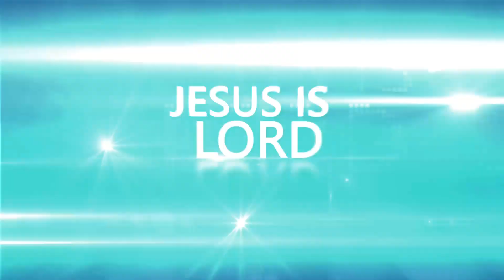I SHALL NOT DIE IN 2022. 21 DAYS FASTING AND PRAYERS. WELCOME TO YOUR YEAR OF VICTORY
Mountain of Grace and Glory Ministry Lagos Nigeria